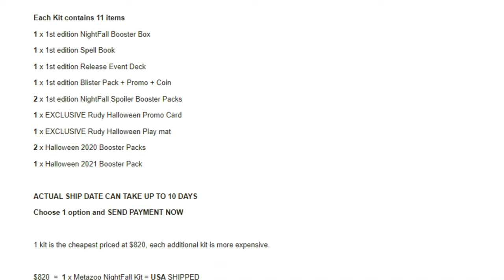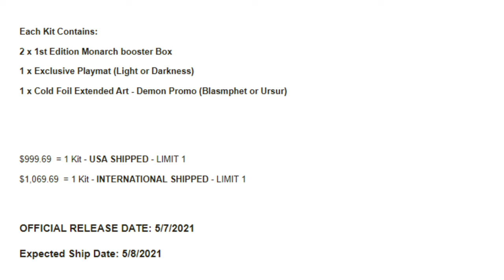Alpha Investment Deleted Video was due to Flesh and Blood Contacting him?